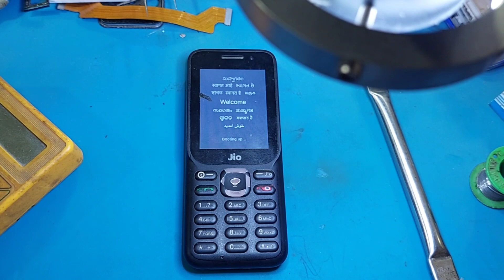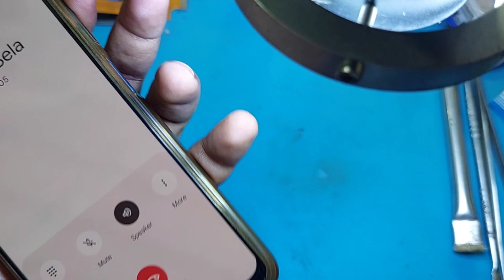Jio F320B Jio Logo Mic Not working ! मात्र 1 Jumper में सही करें 1 Mistake 2 प्रॉब्लम 1 Jumper में ✅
Borneo Combine Solutions ! New Update 2023 ! ये Features देख कर बहुत अच्छा लगा ! Repair करना आसान ✅